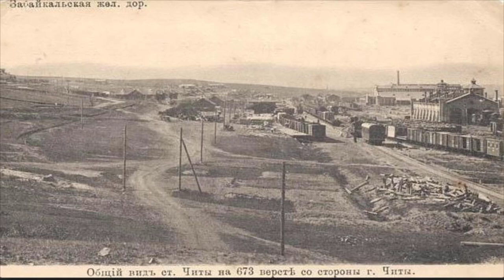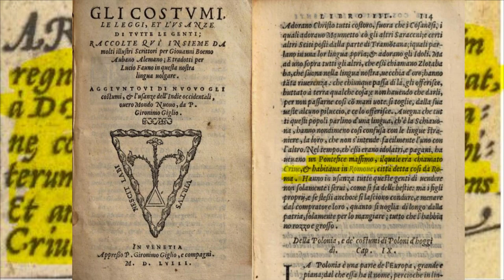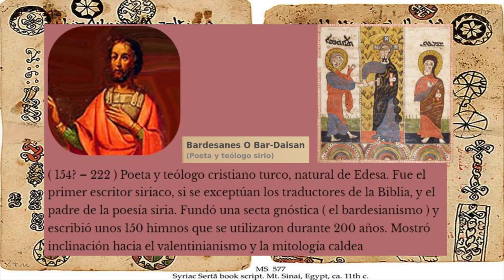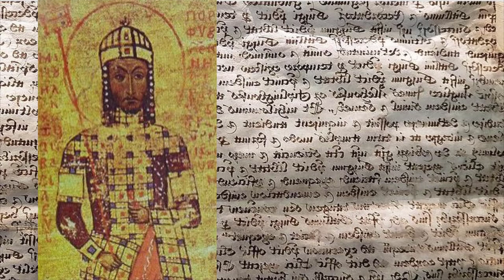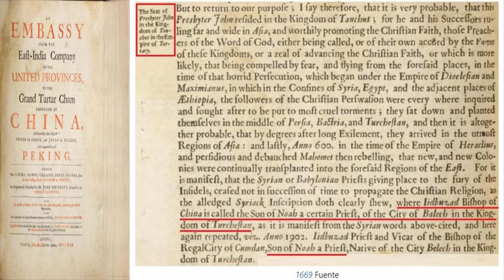EL EVENTO QUE CONVIRTIÓ LA ANTIGUA SARMATIA Y ESCITIA EN TARTARIA Y EL - "PRESTE JUAN "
Muchas gracias